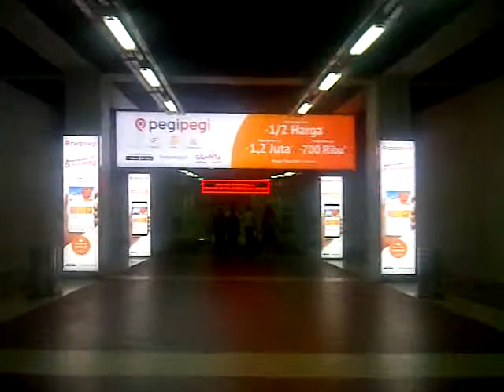Bandara Soekarno Hatta Jakarta new